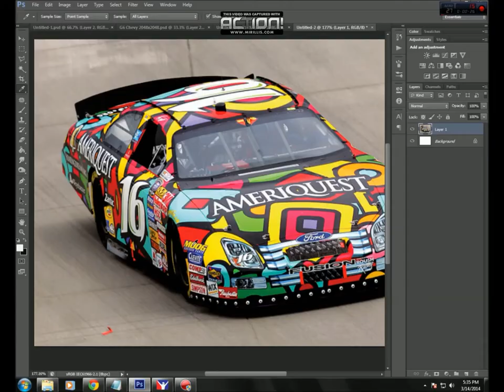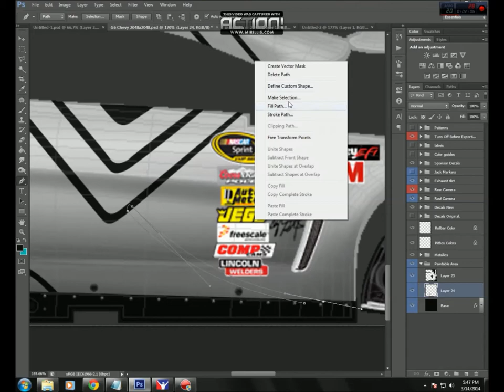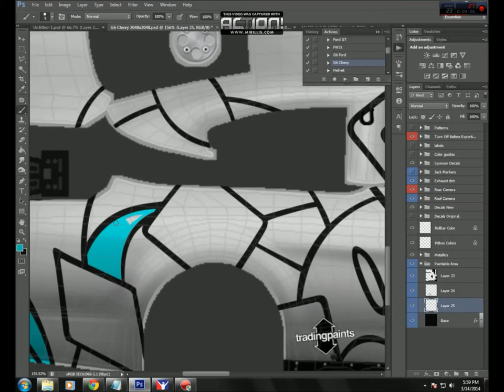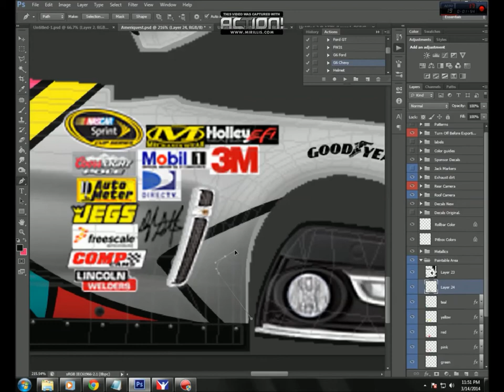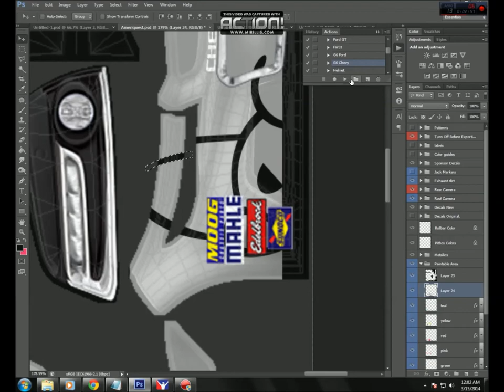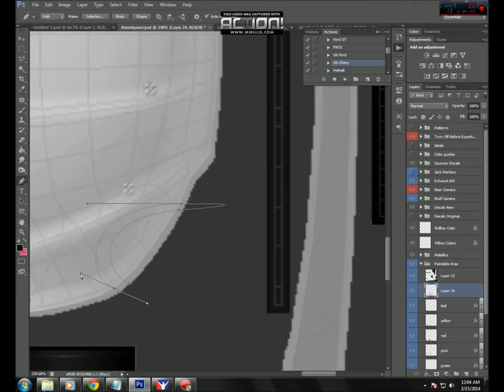Speed Painting - Ameriquest Soaring Dreams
In this video I convert the 2006 Greg Biffle Ameriquest Soaring Dreams race car over to the current G6 car body.  This is a very complicated paint scheme, and as such it will take several videos to document the entire process.